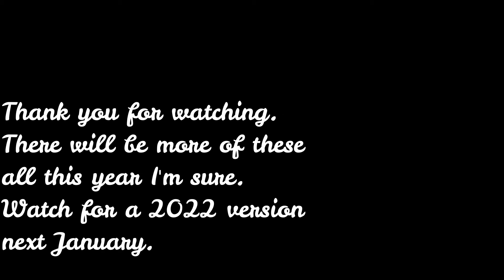2020 & 2021 Bloopers and Outtakes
This is my first time putting out an entire reel of bloopers. Since I had not done one from 2020, I decided to mix the two years in one video. I had fun putting it together and laughed throughout as I watched during editing. I hope you enjoy. This will be an annual video going forward.

Let's both earn points towards Disney Gift Cards with Shopkick